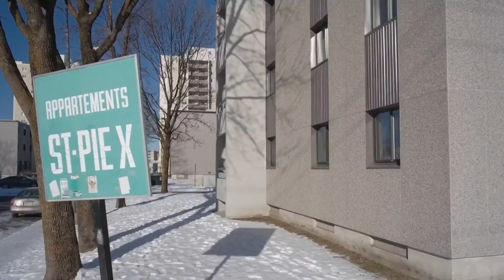Limoilou, épicentre du hip-hop québécois - Tournée Générale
Saviez-vous que des artistes comme Webster, Souldia, Vlooper, CEA, Bardy Boyz, Accrophone ou Shoddy sont tous originaires de la ville de Québec, plus particulièrement du quartier Limoilou? Marieme Ndiaye, qui est tombée très tôt dans la soupe hip-hop, nous parle de la culture hip-hop qui fait la fierté de sa ville.

À PROPOS DE TOURNÉE GÉNÉRALE
Chaque semaine, Bryan Audet et ses acolytes font une tournée générale du pays, un verre à la main. On parle de politique, du quotidien, des sujets qui fâchent et de ceux qui rassemblent, des sujets sérieux ou beaucoup plus légers.